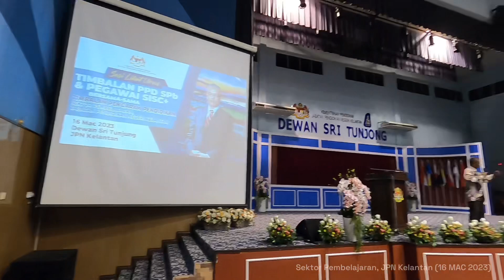SLU Timbalan Pengarah Pendidikan JPN Kelantan